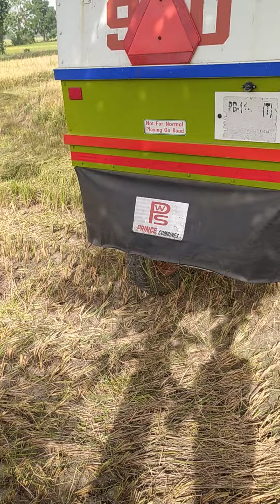Day-1 ||हार्वेस्टर से कटाई धान (फसल ) की कटाई पूरी वीडियो